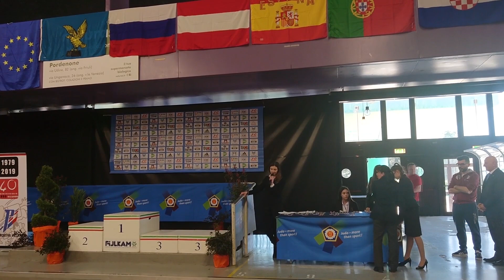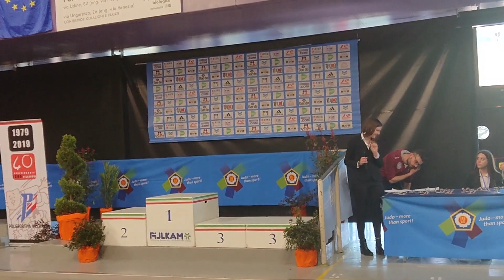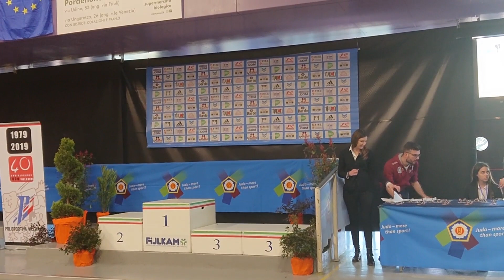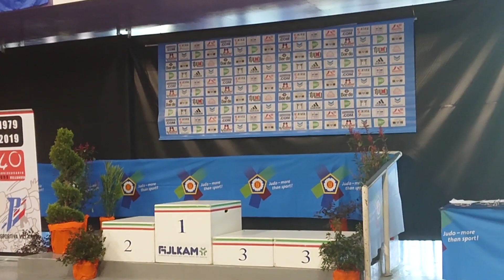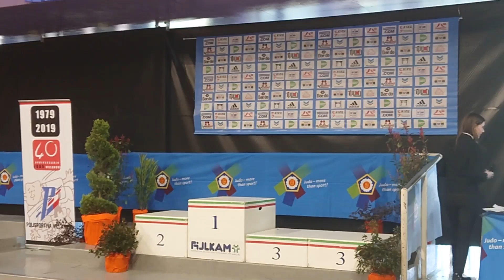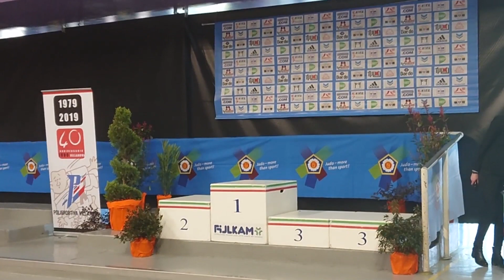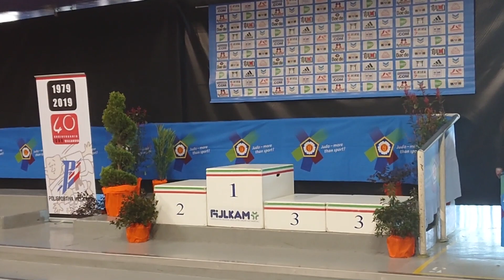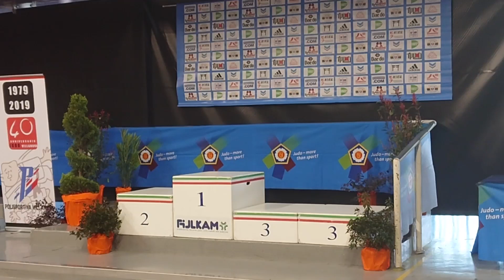Premiazioni Grand Prix e Criterium Villanova 24 03 2019 - Judo Kata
PREMIAZIONE DI TUTTI I KATA IN ALTA DEFINIZIONE DEL 24 MARZO 2019 - JUDO KATA - TROFEO VILLANOVA